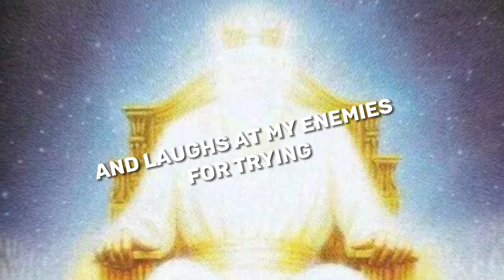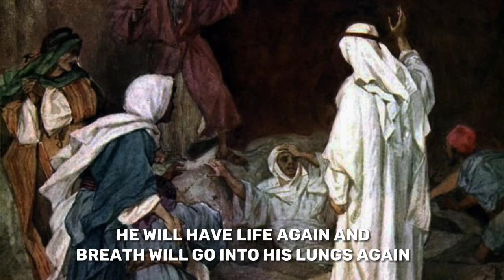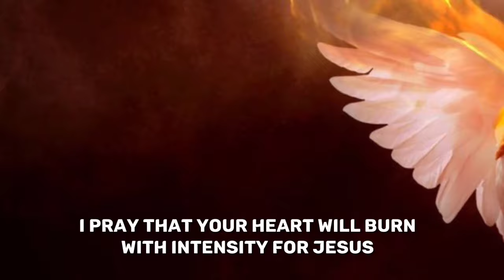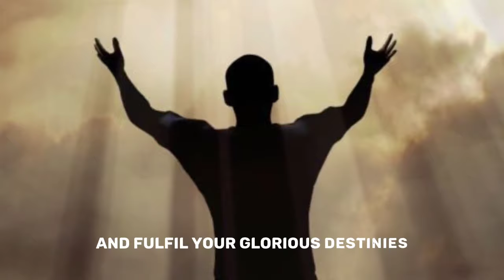Tongues of fire by Marc Odiba Lord Louis production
As we acsend into deeper dimensions of Glory, Come up hither the spirit beckons.
What a privilege to hear from spirit and have access into God through Prayers.